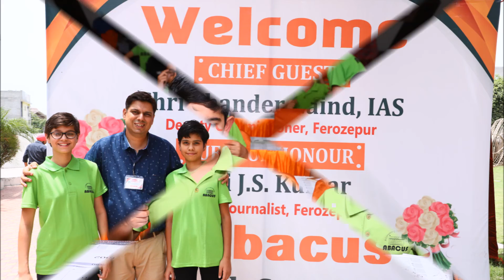7th State Level Exam and Annual Function | iD Classes Sriganganagar | iD Abacus | Er. Deepak Balana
Courses Offered
iD Abacus | iD Calligraphy | iD Tuition | iD Exclusive English grammar | iD Sainik School Entrance Exam preparation

Ingenuity Dais team will train you and enhance your skills in all aspects technical as well as entrepreneurship skills.

We are here for every support. Our team will buildup your business. Because it's our business😊

Many minds works to establish single man. That's the beauty​ of our company

The company was so named because the word INGENUITY means creativeness and the DAIS means platform. So the ingenuity dais= a platform where students can leverage their all type of skills (technical & mental ability) with the help of creative methods.
ingenuity Dais (ID) is exploring indefinitely in the innovative world of technology and SOFT SKILLS DEVELOPMENT FOR CHILDREN AND YOUTH as a group of ventures to provide complete technical solutions under a single roof. It was conceptualized with a motive to impart knowledge and service among students and professionals all over the country.